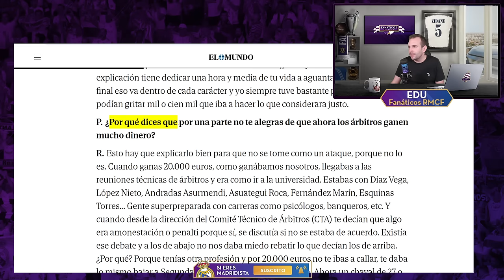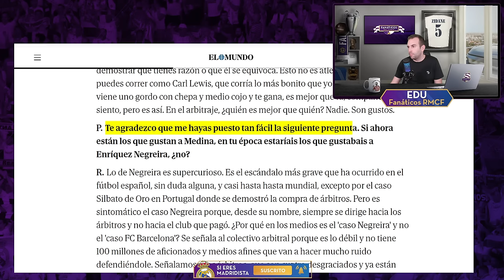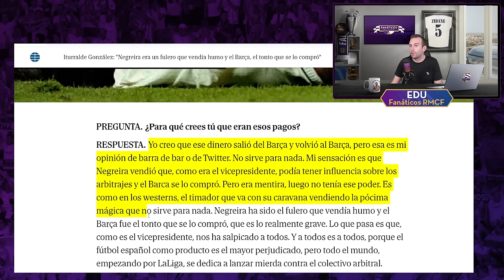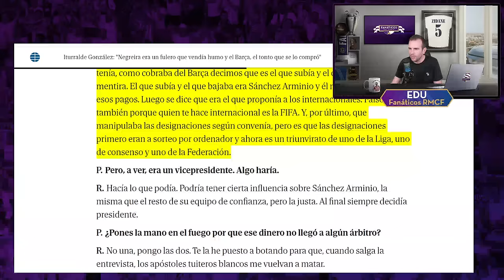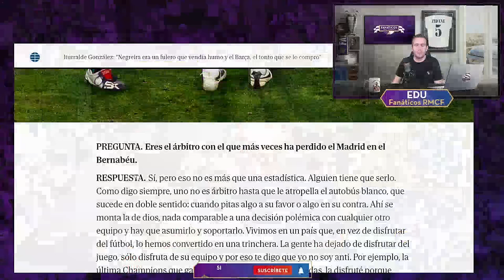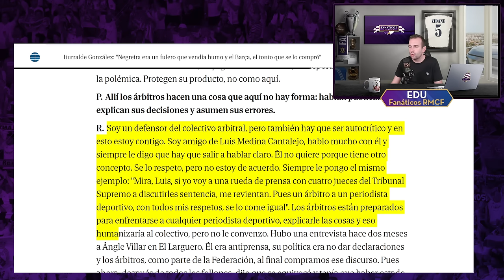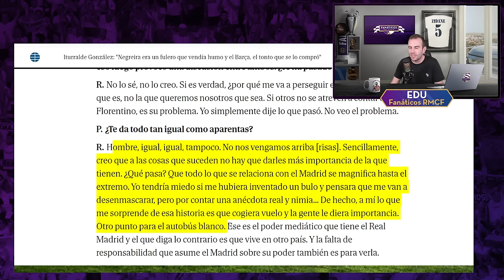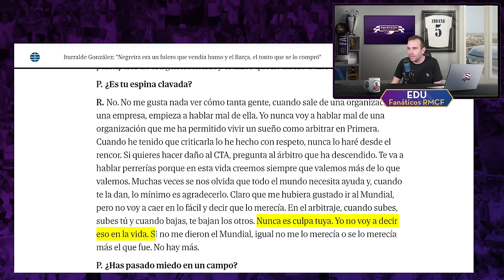😅 ITURRALDE METE LA PATA y DESCUBRE EL FUNCIONAMIENTO del CTA y los PAGOS del BARSA a NEGREIRA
🏟 INFORMACIÓN:

Iturralde González vuelve a meter la pata en una entrevista y reconoce que en el CTA hay que contentar al presidente de turno para poder arbitrar los mejores partidos